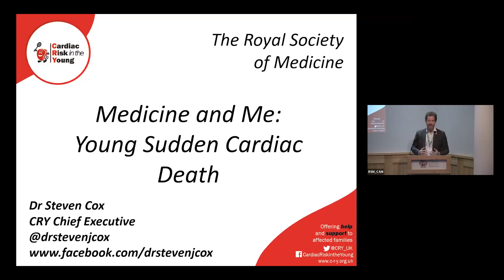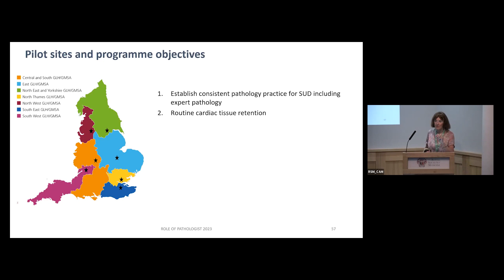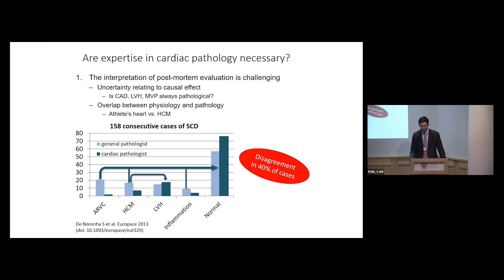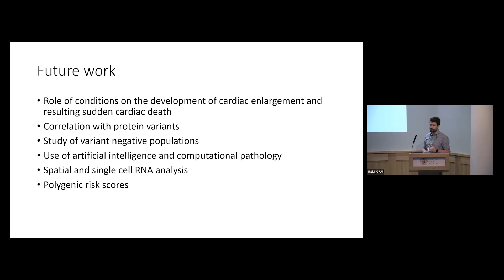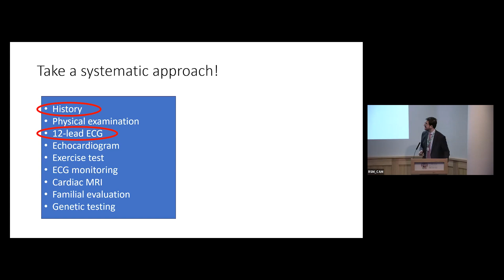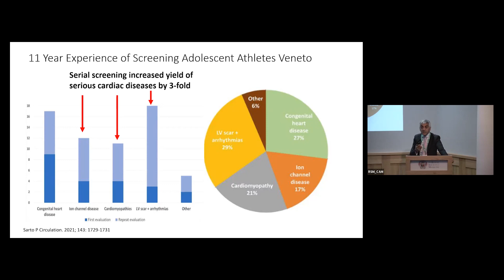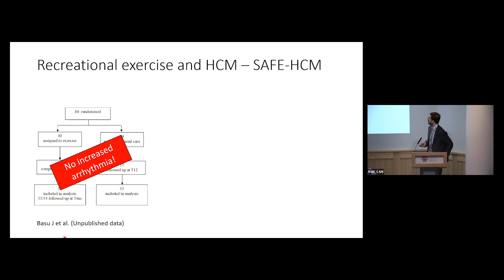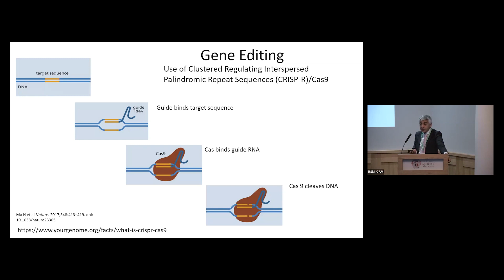Medicine & Me: Young sudden cardiac death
Recorded on Thursday 20 July 2023 at the Royal Society of Medicine as part of the Medicine & Me series, providing a platform for patient focused charities and giving a direct voice to patients and their carers.

In the UK alone, 12 seemingly healthy people under the age of 35 die from undiagnosed cardiac conditions every week, otherwise known as young sudden cardiac death.

Run in association with the charity Cardiac Risk in the Young, this episode of the RSM Medicine & Me series covers the latest developments in our understanding of the causes and prevention of young sudden cardiac death, and how to ensure the best quality of life for those living with diagnosed cardiac conditions.

Hear from some of the world’s leading experts in inherited cardiac conditions on topics including:

The causes and prevention of young sudden cardiac death
Methods for early identification of high-risk individuals
Providing optimal care for patients with diagnosed cardiac conditions
How to manage and support affected families
Areas where further research is needed

Medicine & Me meetings aim to provide an outline of current best practice, future updates of important conditions, and give a direct voice to patients and their carers and enable them to discuss their concerns and reflections on the impact of diagnosis, investigation and management. Physicians, surgeons and indeed all healthcare professionals, continue to learn from and be inspired to greater efforts to improve care by hearing directly from patients.